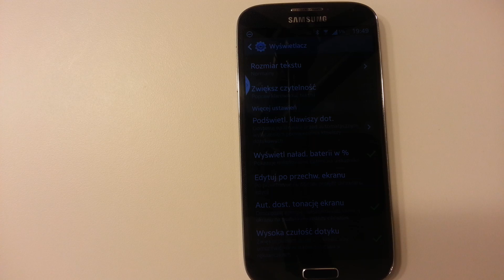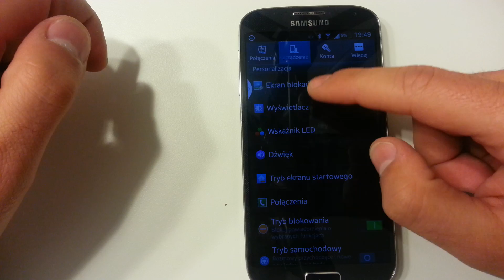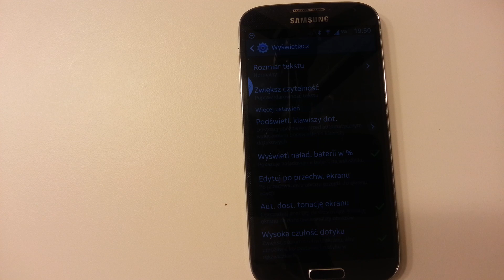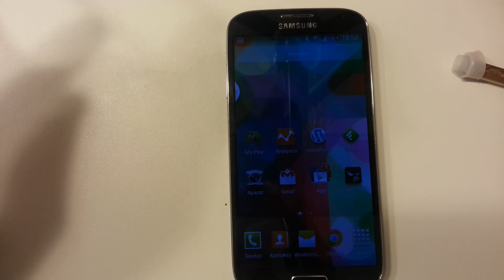Samsung Galaxy S4 Rysik, długopis i klucz | Robert Nawrowski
Samsung Galaxy S 4 nie ma rysika to wszyscy dobrze wiemy. Czy działa jakiś? Może ten od Note II? Może długopis? Klucz?

Grafika by: @JullietteKai via Twitter Promocyjne ceny smartonów:
do 2500 zł Zobacz moje inne filmy